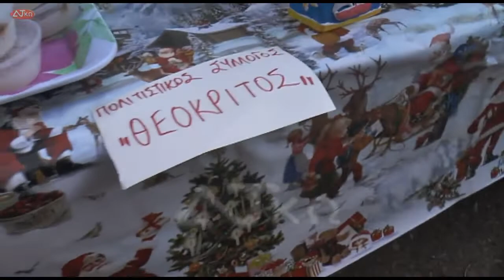XΡΙΣΤΟΥΓΕΝΝΙΑΤΙΚΟ ΠΑΖΑΡΙ ΤΗΣ Δ.Κ. ΑΣΦΕΝΔΙΟΥ -ΠΑΡΚΟ ΚΙΑΠΟΚΑ 8-12-2018